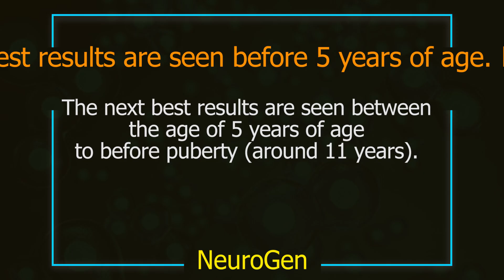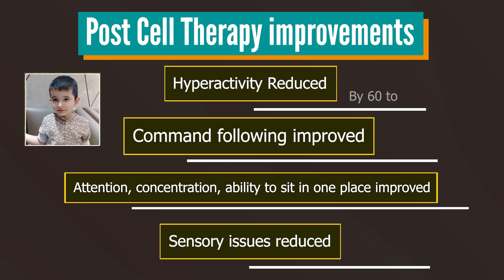Hope Through Cell Therapy | Dr. Nandini on Recovery in Autism and Other Neurological Disorders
In this insightful talk, Dr. Nandini Gokulchandran, Deputy Director at NeuroGen Brain and Spine Institute, discusses the role of cell therapy in treating various neurological and neurodevelopmental conditions such as Autism, Cerebral Palsy, Muscular Dystrophy, and others.
She highlights how this innovative treatment has brought meaningful improvements in patients’ quality of life and shares an inspiring success story of a child with Autism from Uzbekistan, who showed significant progress following cell therapy at NeuroGen BSI.